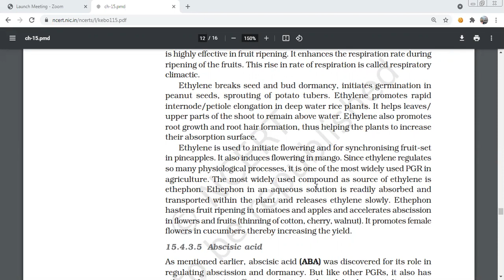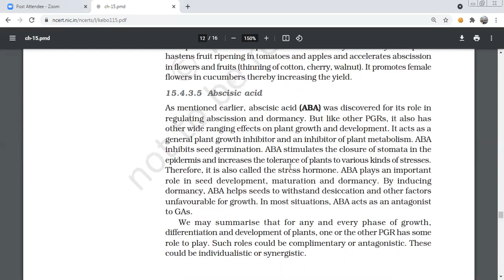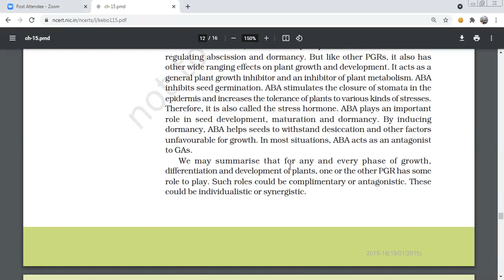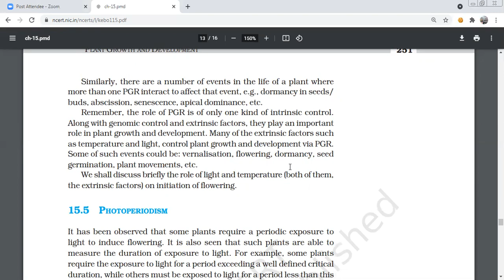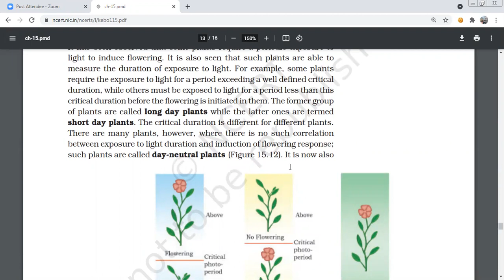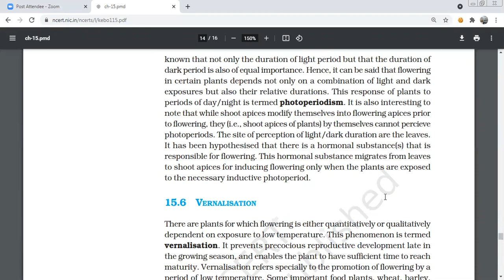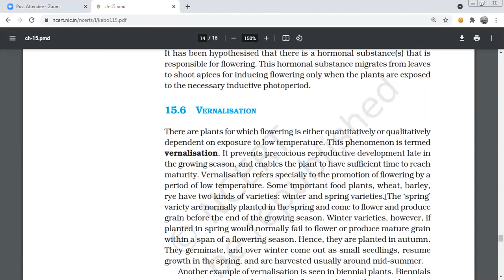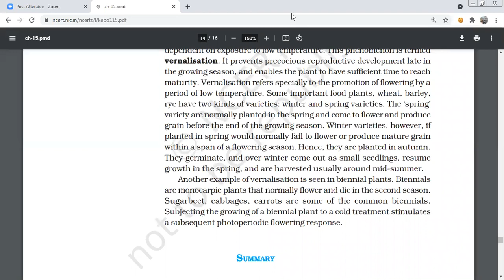CHAPTER 15 PLANT growth and development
Growth is one of the most conspicuous events in any living organism. It is an
irreversible increase expressed in parameters such as size, area, length, height,
volume, cell number etc. It conspicuously involves increased protoplasmic material.
In plants, meristems are the sites of growth. Root and shoot apical meristems
sometimes alongwith intercalary meristem, contribute to the elongation growth of
known that not only the duration of light period but that the duration of
dark period is also of equal importance. Hence, it can be said that flowering
in certain plants depends not only on a combination of light and dark
exposures but also their relative durations. This response of plants to
periods of day/night is termed photoperiodism. It is also interesting to
note that while shoot apices modify themselves into flowering apices prior
to flowering, they (i.e., shoot apices of plants) by themselves cannot percieve
photoperiods. The site of perception of light/dark duration are the leaves.
It has been hypothesised that there is a hormonal substance(s) that is
responsible for flowering. This hormonal substance migrates from leaves
to shoot apices for inducing flowering only when the plants are exposed
to the necessary inductive photoperiod.
15.6 VERNALISATION
There are plants for which flowering is either quantitatively or qualitatively
dependent on exposure to low temperature. This phenomenon is termed
vernalisation. It prevents precocious reproductive development late in
the growing season, and enables the plant to have sufficient time to reach
maturity. Vernalisation refers specially to the promotion of flowering by a
period of low temperature. Some important food plants, wheat, barley,
rye have two kinds of varieties: winter and spring varieties. The ‘spring’
variety are normally planted in the spring and come to flower and produce
grain before the end of the growing season. Winter varieties, however, if
planted in spring would normally fail to flower or produce mature grain
within a span of a flowering season. Hence, they are planted in autumn.
They germinate, and over winter come out as small seedlings, resume
growth in the spring, and are harvested usually around mid-summer.
Another example of vernalisation is seen in biennial plants. Biennials
are monocarpic plants that normally flower and die in the second season.
Sugarbeet, cabbages, carrots are some of the common biennials.
Subjecting the growing of a biennial plant to a cold treatment stimulates
a subsequent photoperiodic flowering response.
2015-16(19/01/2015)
PLANT GROWTH AND DEVELOPMENT 253
plant axes. Growth is indeterminate in higher plants. Following cell division in root
and shoot apical meristem cells, the growth could be arithmetic or geometrical.
Growth may not be and generally is not sustained at a high rate throughout the
life of cell/tissue/organ/organism. One can define three principle phases of growth
– the lag, the log and the senescent phase. When a cell loses the capacity to divide,
it leads to differentiation. Differentiation results in development of structures that
is commensurate with the function the cells finally has to perform. General principles
for differentiation for cell, tissues and organs are similar. A differentiated cell may
dedifferentiate and then redifferentiate. Since differentiation in plants is open, the
development could also be flexible, i.e., the development is the sum of growth and
differentiation. Plant exhibit plasticity in development.
Plant growth and development are under the control of both intrinsic and
extrinsic factors. Intercellular intrinsic factors are the chemical substances, called
plant growth regulators (PGR). There are diverse groups of PGRs in plants,
principally belonging to five groups: auxins, gibberellins, cytokinins, abscisic acid
and ethylene. These PGRs are synthesised in various parts of the plant; they control
different differentiation and developmental events. Any PGR has diverse
physiological effects on plants. Diverse PGRs also manifest similar effects. PGRs
may act synergistically or antagonistically. Plant growth and development is also
affected by light, temperature, nutrition, oxygen status, gravity and such external
factors.
Flowering in some plants is induced only when exposed to certain duration of
photoperiod. Depending on the nature of photoperiod requirements, the plants
are called short day plants, long day plants and day-neutral plants. Certain plants
also need to be exposed to low temperature so as to hasten flowering later in life.
This treatement is known as vernalisation.